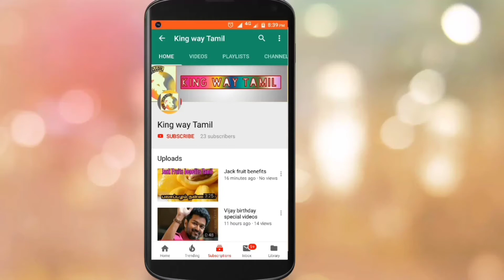Valimai | Thala Ajith's Mass Entry - Bike Chasing Scene Update | First Look வலிமை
Valimai | Thala Ajith's Mass Entry - Bike Chasing Scene Update | Thala Ajith | H.Vinoth | First Look வலிமை